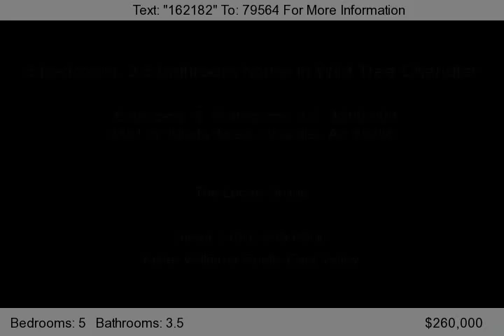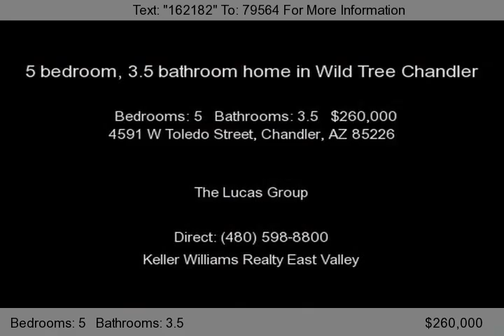4591 W Toledo Street, Chandler, AZ 85226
Great family home - exceptional value.  5 bedroom, 3.5 bathroom home in Wild Tree.  Original owners - home beautifully maintained and extremely clean.  Brand new, neutral, interior paint.  Tile and upscale wood laminate floors throughout.  Spacious formal areas flow into family room with dramatic vaulted ceilings and gas fireplace.  Huge kitchen with lots of cabinets, gas stove, and pantry.  5th be...